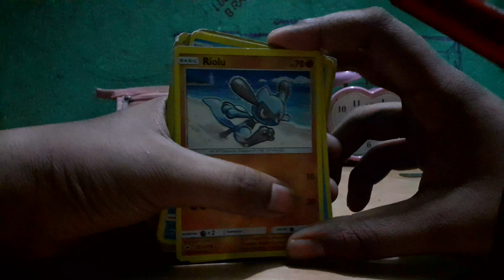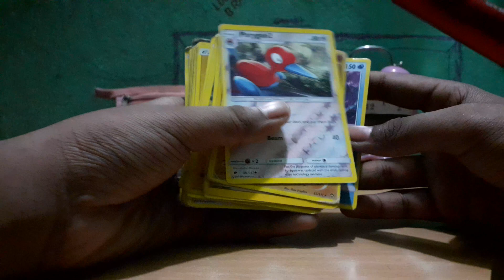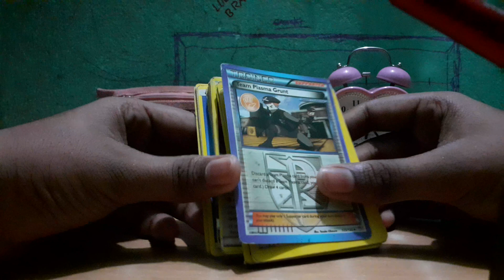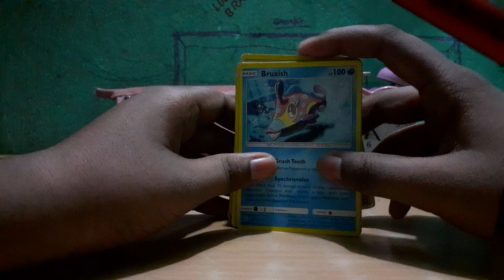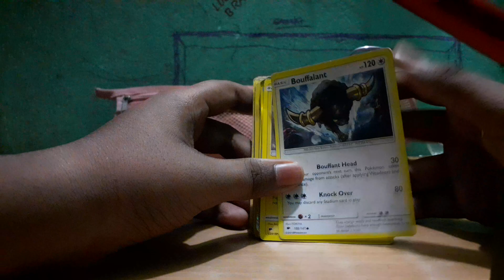Bangladeshi most rare pokemon cards.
Rare.cards . Like dien bai